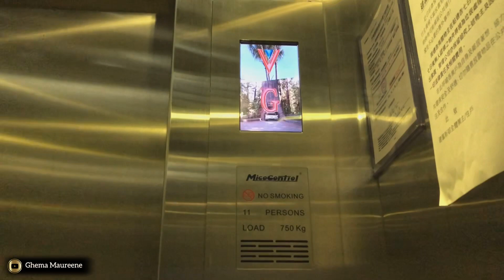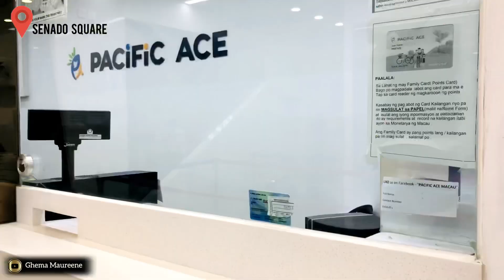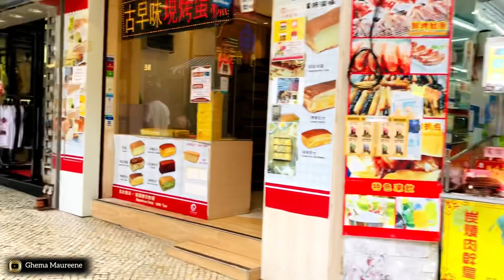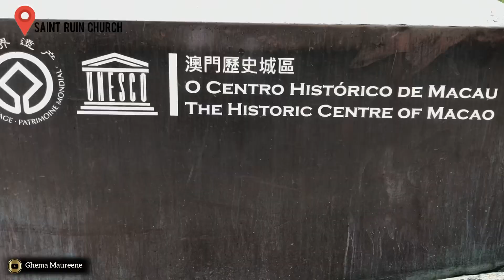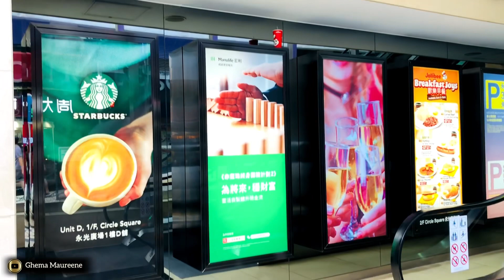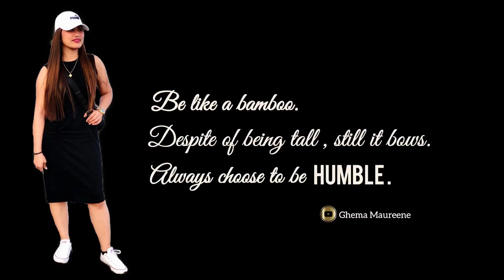OFW LIFE IN MACAU //Ghema Maureene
Samahan nyo ako Guys magpadala at ipapasyal ko kayo sa San Malo.Ganito ang buhay ng isang OFW pagka tanggap ng sahod padala agad. Basta makita lang na ok ang Pamilya masaya na kami..
Sana nag enjoy kayo…Maraming Salamat!!!

Musician: @iksonmusic

Artist: Aakash Gandhi

Artist: Aakash Gandhi

Artist: Dan Lebowitz